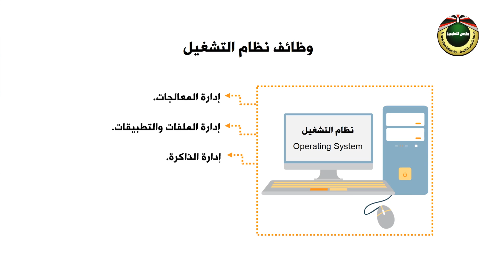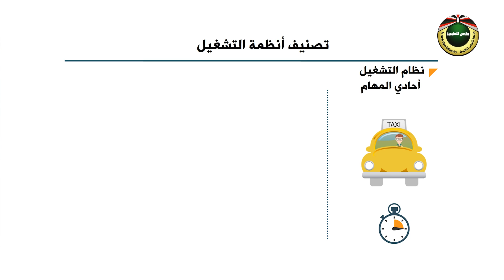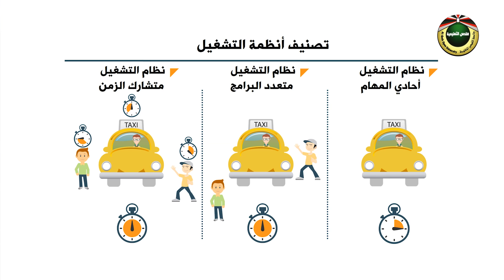الحاسوب | الحلقة 2 : نظم التشغيل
مقرر الحاسوب - نظم التشغيل - أ.ماهر عيسى